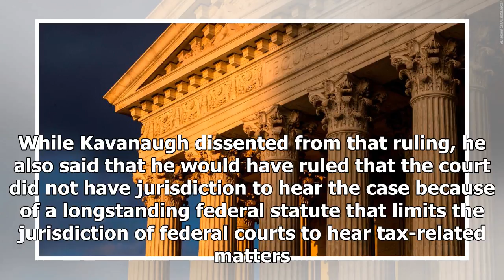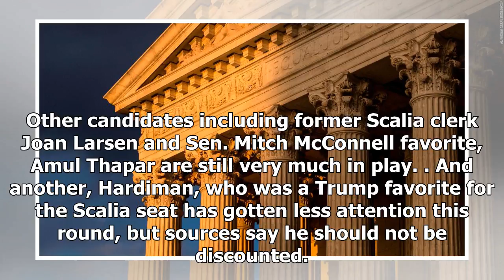Conservatives want a Gorsuch 2.0 for the Supreme Court